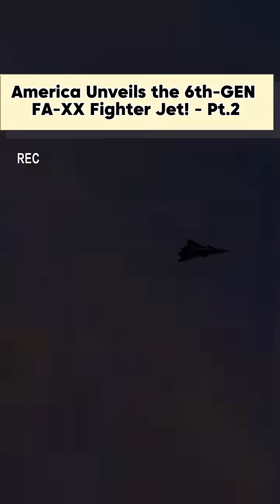America Unveils the 6th-Gen FA-XX Fighter Jet! - Pt.2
America has officially unveiled the game-changing 6th-generation FA-XX fighter jet, a futuristic marvel designed to dominate the skies! In this video (Part 2), we break down the cutting-edge stealth technology, AI integration, supersonic capabilities, and what this means for the future of aerial warfare. 💥

The FA-XX is more than just a jet — it’s the future of air combat. Learn how the US Air Force is preparing to replace the F-22 Raptor and why this next-gen aircraft is sending shockwaves across the globe. Don’t miss this detailed analysis!

FA-XX 6th generation fighter jet

US FA-XX stealth fighter

America new fighter jet 2025

FA-XX vs F-22 Raptor

next-gen air dominance

future air combat technology

US Air Force sixth generation jet

FA-XX capabilities explained

FA-XX fighter reveal

US military future tech